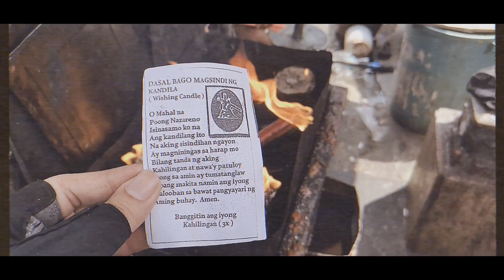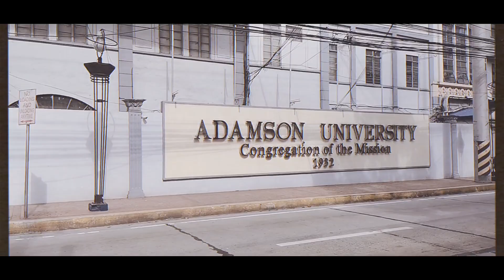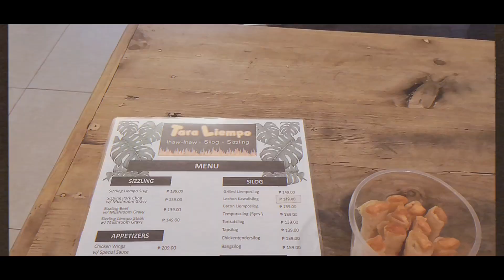Bike Vlog 3: BYAHE